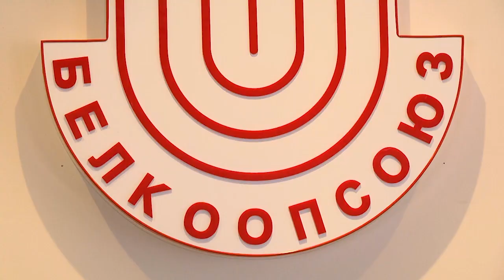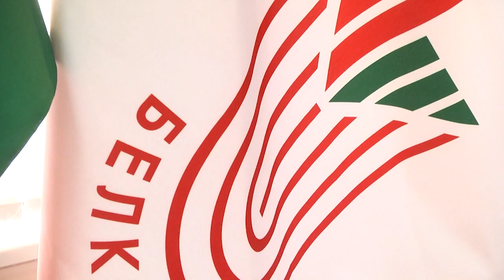2024-07-05 Новое назначение в Брестском облпотребсоюзе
Слаженное руководство и жёсткие решения мягкой женской рукой: накануне Дня работников кооперации Брестский облпотребсоюз в ходе открытого голосования избрал нового председателя правления. Им стала экс- генеральный директор Пинской межрайонной торговой базы Ольга Ильковец. Как встретили новую коллегу специалисты потребсоюза первого региона и какие задачи стоят перед новым руководителем расскажет Василина Буцкевич.

*Наши контакты:*
✅Телефон горячей линии:
54-63-67